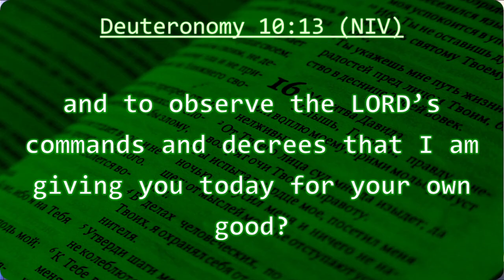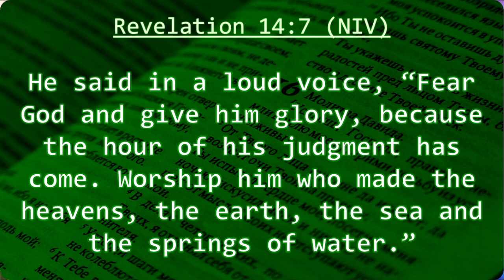FEAR THE LORD BY MRS ROSE MUKISA